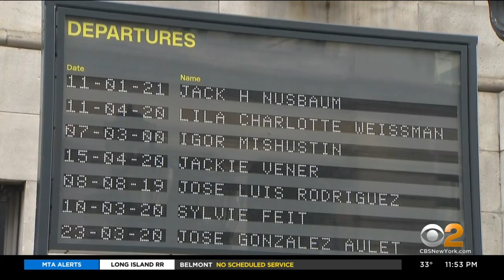Remembrance Events Held Across NYC On 1-Year Anniversary of City's First Known COVID Death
Sunday marked one year since New York City's first known COVID death. Since then, nearly 30,000 people across the city have died. From Brooklyn to Manhattan, remembrance events honored all those lives; CBS2's Cory James reports.